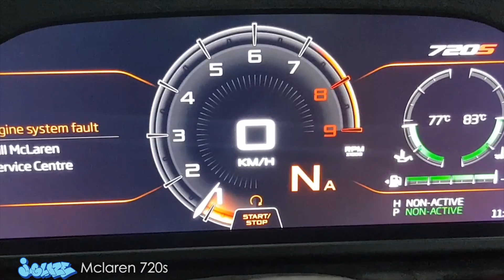Mclaren 720s By JGlaze Mengai 3M Crystalline C50